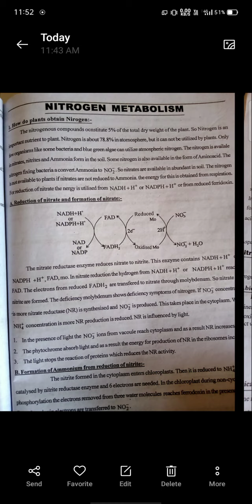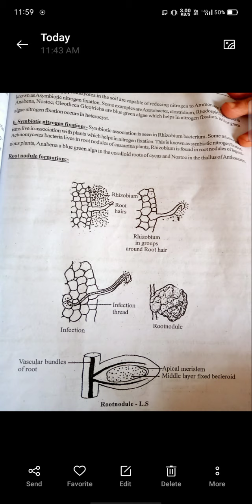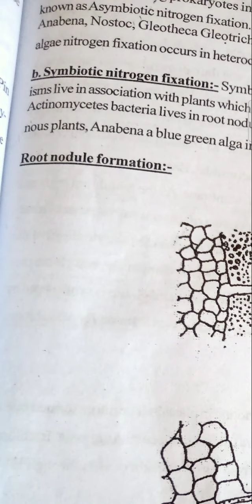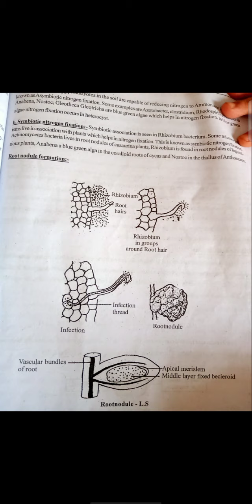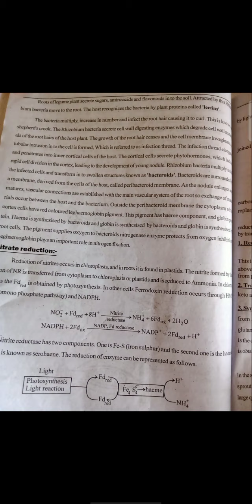NITROGEN METABOLISM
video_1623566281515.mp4